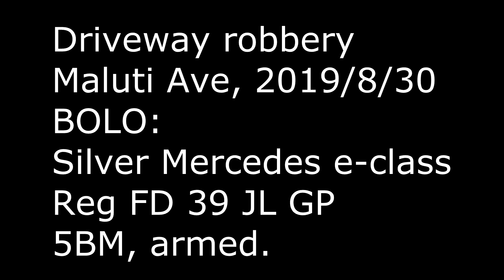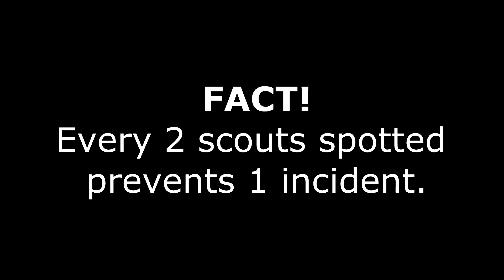Armed robbery in residential driveway with lessons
CCTV video from South Africa, of actual armed robbery in driveway, showing methods used by the criminals and summarizing the lessons learnt.

Criminals (scouting in the area for victims) waited for a motor-gate to open before pouncing on victim and escaping. The actual robbery only took 30 seconds.

The home driveway is the place where most auto-involved robberies take place, because it is a 'transition-area' between a "protected" and "unprotected" environments, and drivers/passengers are often preoccupied with luggage, gate-remotes, pets, greetings and traffic.

Cruising criminals identify  targets and instantly take advantage of the situation, using any blind-spot to attack.

In this case the criminals were cruising in a luxury sedan, and simply ignored CCTV's covering their crime. CCTV is not a deterrent unless someone is actively watching it and responds in time to prevent, or cure (interfere with, or defeat) an armed robbery involving several perps with guns.

Obviously "prevention" is better than "cure" and involving less risk and less weaponry.

The video includes important lessons for householders: How avoid being a victim.